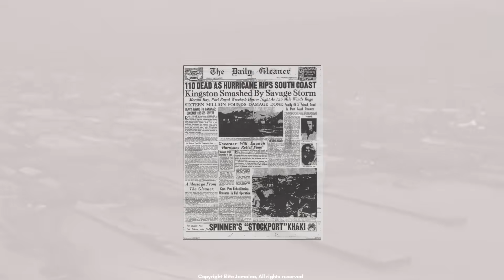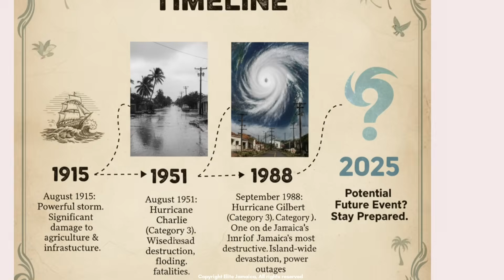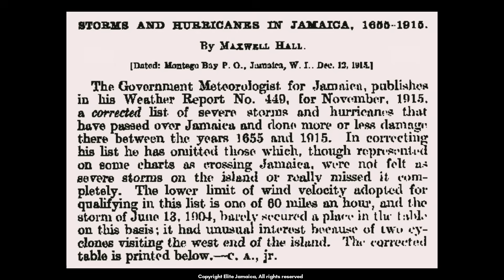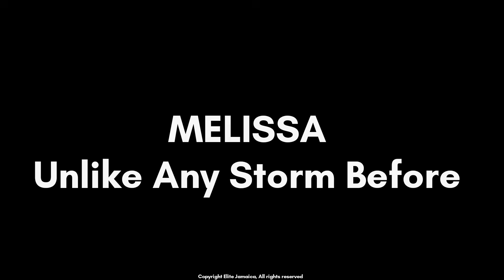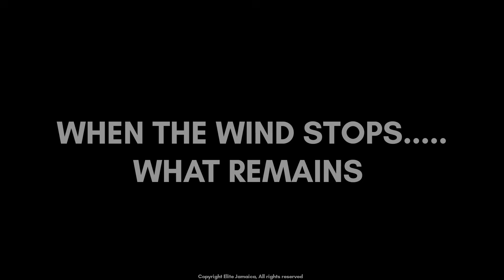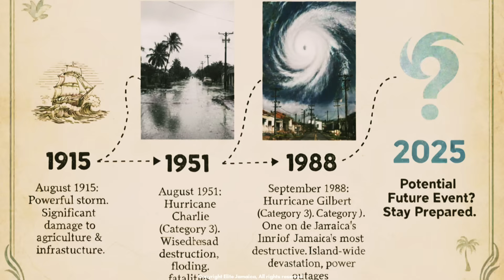Will Hurricane Melissa Kill Us? — The 37-Year Curse That Haunts Jamaica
Will Hurricane Melissa Be an Extinction-Level Event? — The 37-Year Curse That Haunts Jamaica

🧾 Description:

For over a century, Jamaica has faced a terrifying pattern — every 37 years, a hurricane strikes that changes the course of our history. From the hurricane of 1915 to Charlie in 1951, to Gilbert in 1988 — and now, 2025 — Hurricane Melissa is forming under the most dangerous ocean conditions ever recorded.

Is this just coincidence, or is Jamaica trapped in a 37-year curse written into the Earth’s climate? Could Melissa be the storm that ends it all — an extinction-level event for our island?

Join Elite Jamaica Official Channel as we uncover the chilling history, scientific explanations, and dark prophecies surrounding Jamaica’s hurricane cycle. This is not just weather — it’s warning.